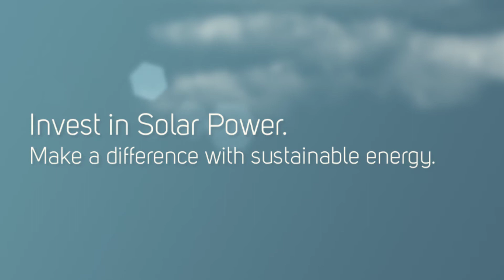Renewable Power Hunter Valley | Aeromagnetics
Aeromagnetics - Renewable Power Energy, Solar Power Energy, Stand Power Systems, Hunter Valley | Newcastle | Tamworth | Mudgee